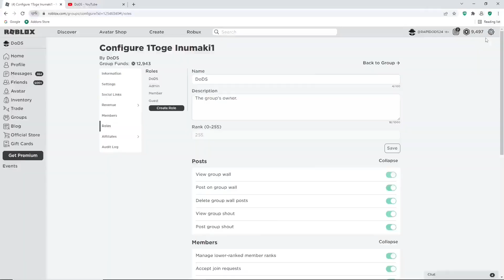*NEW* ONE FRUIT SIMULATOR ALL CODES, *FRUIT* CODES & SECRET CODES (Roblox) Codes for one fruit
Tittle :*NEW* ONE FRUIT SIMULATOR ALL CODES, *FRUIT* CODES & SECRET CODES (Roblox) Codes for one fruit